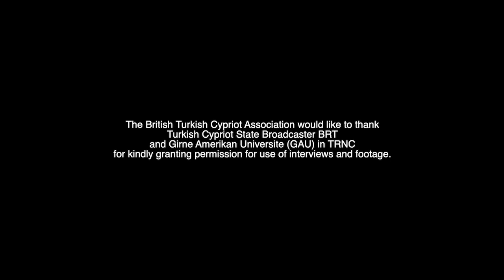The Lost Villages of Cyprus - Arpalık (Agios Sozomenos)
103 Villages - The Forced Evacuation of Arpalık, 7th February 1964.

Today marks the 57th Anniversary of the ethnic cleansing of Turkish Cypriots from their home village of Arpalık (Agios Sozomenos). Hear first hand testimony from the villagers from who fled their homes, forced out in a two day tirade of violence, never to return. Once known as the larder of Cyprus, it's abundant produce feeding Turkish Cypriots who were persecuted, murdered and driven from their homes by EOKA and Greek Cypriot countrymen who had turned their back on their fellow Cypriots in pursuit of the Greek Dream of Enosis (union with Greece).